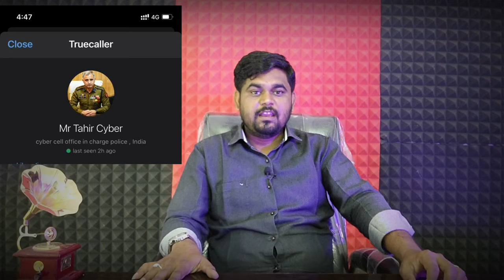Truecaller में Police अधिकारी की DP लगाकर Fraud Call करें ! तो अब ये करो 😱 Video Call Scam Blackmail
We tell you about the new information about criminal cases and education fraud,Social Media frauds,Banking Fraud,Latest Scams. And you will get to know all the sections of Indian law through our YouTube channel.